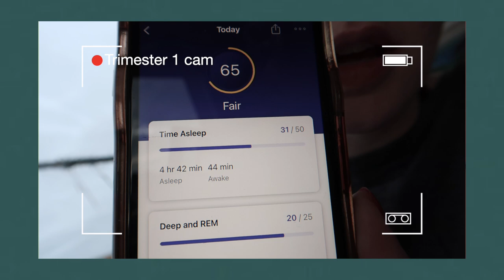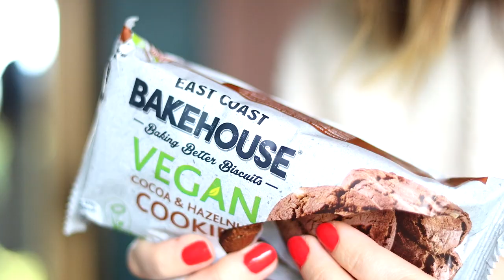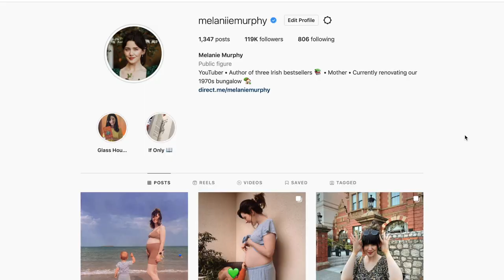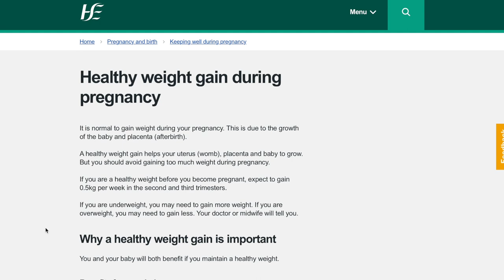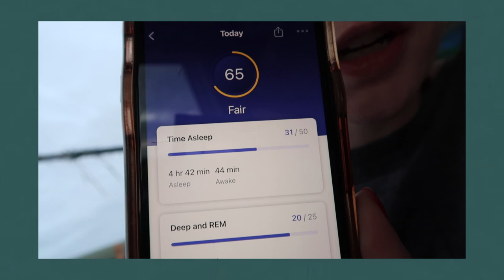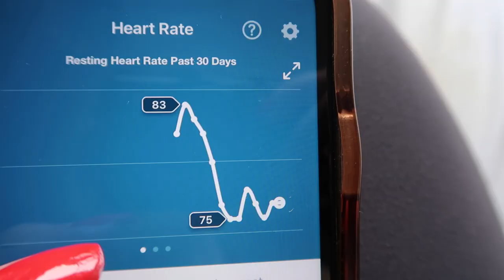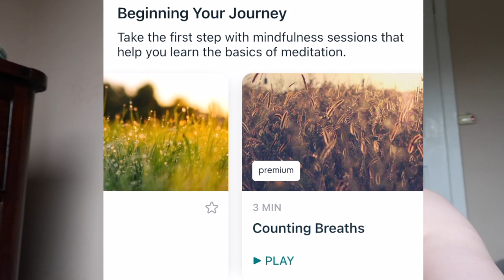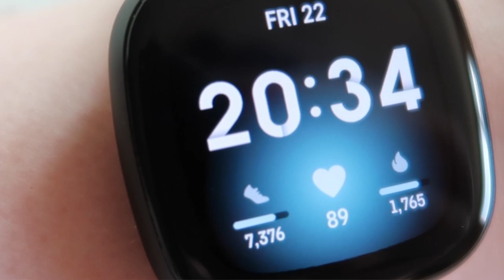My Health And Fitness Wake-Up Call (& What I'm Doing About It, While Pregnant!) | ad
My health wake-up call after losing ALL of my good habits during my first trimester on my second pregnancy and what I'm doing about it!

Fitbit devices are not a replacement for medical advice and not intended to diagnose or treat any medical condition. They are intended to help you monitor and keep track of your information! Please talk to your healthcare provider for more guidance or with any questions about your health (especially if you're also pregnant, like me!) as info from your Fitbit is not intended for medical purposes.

Also, some of the features I touched on may require a Fitbit premium subscription, like:

- Daily readiness score
- Full sleep profile
- SpO2 (blood oxygen) - also requires more frequent charging of the Fitbit device!
- Music services (like Spotify) ... subscription required / not available in all countries!

Premium content recommendations are not available in all locales and may be in English only.